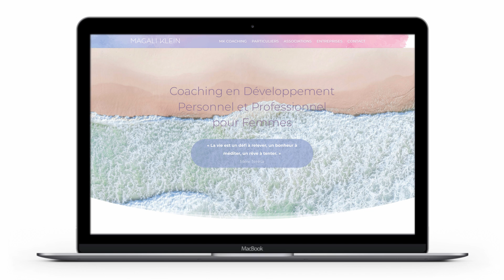MK Coaching - Présentation du nouveau site internet réalisé par O'Aka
L'Agence digitale O'Aka a réalisé le site internet magali-klein.fr. Retour en image sur la page d'accueil et l'une des pages du site internet réalisé avec Wordpress et le thème Divi.

MK Coaching accompagne toutes les femmes à partir de 18 ans et en particulier celles ayant subi un traumatisme dans leur vie tel que maladies (cancer, avc, accidents…), violences conjugales, violences sexuelles.

Retrouvez l'étude de cas complète de ce projet sur le site internet de l'agence digitale O'Aka